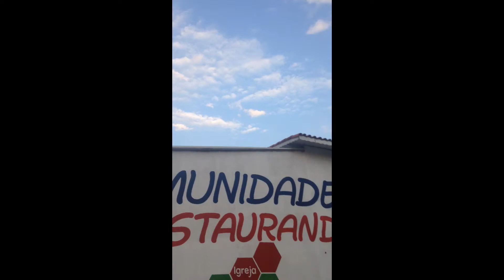um dia na casa do gordin tv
editado por filmora

*💙Vídeø Nøvø💙*

*♦Vídeo Ta Top D++♦*

*Só Os Humildes Vão Lá♥🌚✌🏻*
*📲Compartilhem*
*🔥Comentem*

Canais da team skycraft

Canal do matheus

gordin tv

hkill449